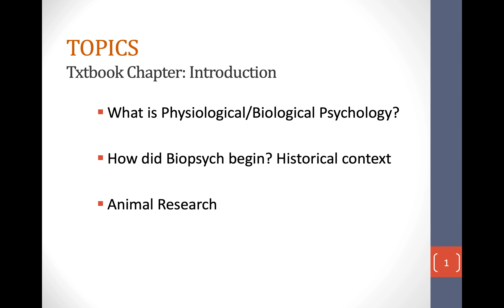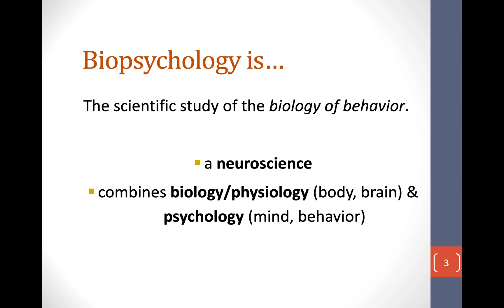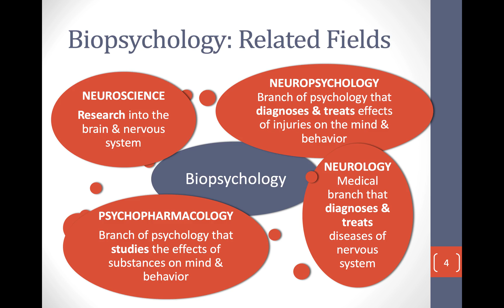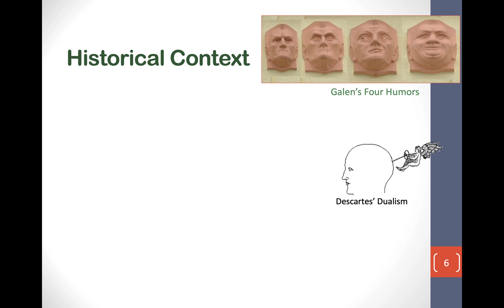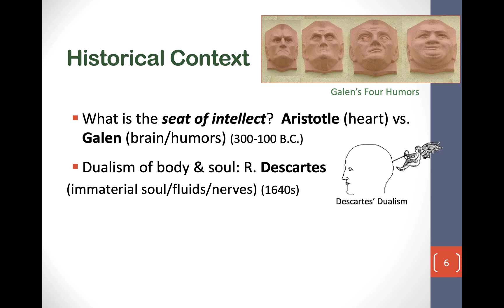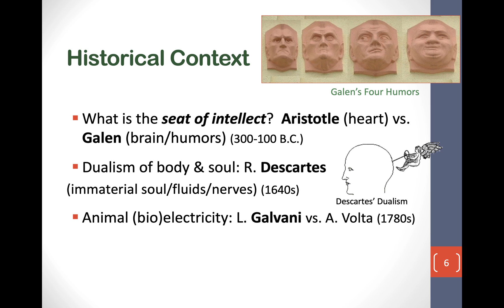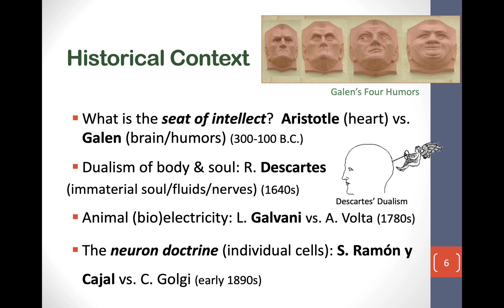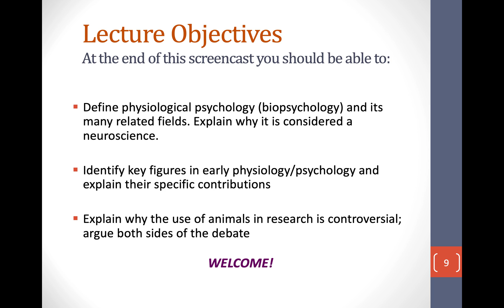Introduction & History of Biopsychology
What is Biopsych? Where did it come from? Learn about these topics as well as about conducting animal research.
NOTE: Display closed captions (CC) and/or view at a customized speed (slower or faster) by choosing "Playback Speed" under Settings.